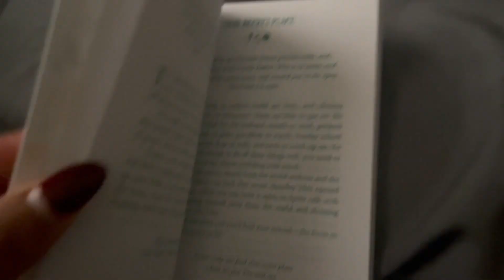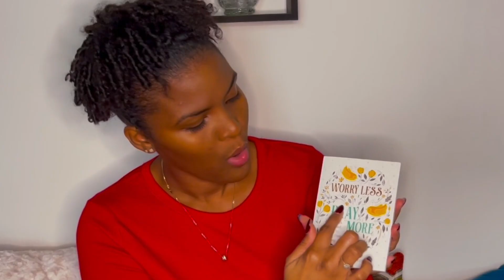Vlogmas Day 4: We're heading to NYC | Amazon Haul | The Harper Life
This is our very first vlogmas series!! Today we're heading to NYC, but guess what happened!

Hello! Douglas is a mobilepreneur and Shawnel is an accountant and we both run a pop-up kitchen based in Kingston, Jamaica and we love to travel the world and create memories.
Every Sunday and Wednesday we will give you a peek into our crazy, fun, exciting and sometimes contrasting lives, and of course take you along with us when we go on adventures.
We're super excited you're here and we can't wait for you to come on this new journey with us.

Shawnel - @prettynizzle
Douglas - @doug_unlmtd